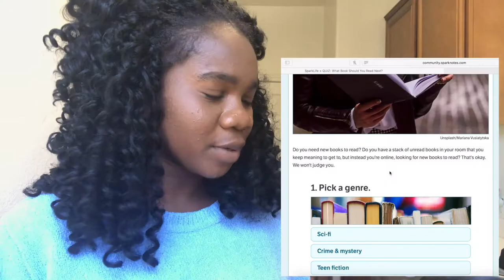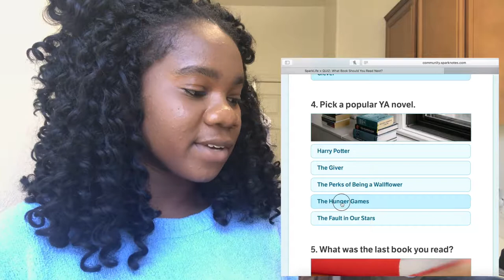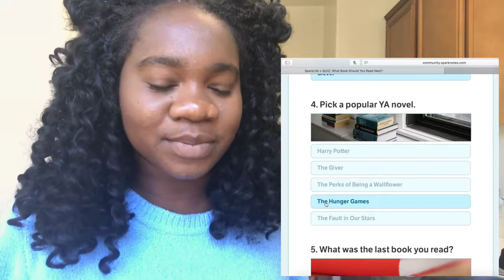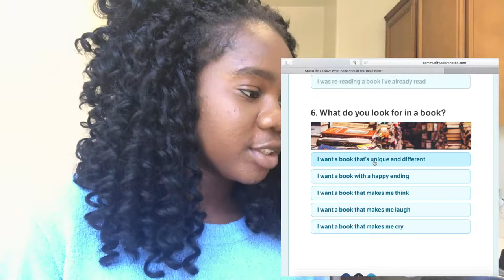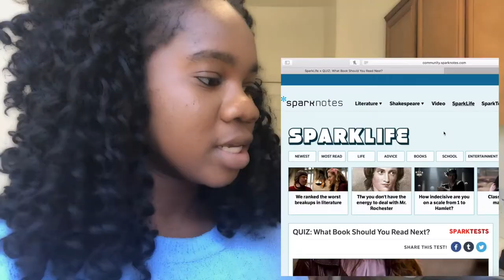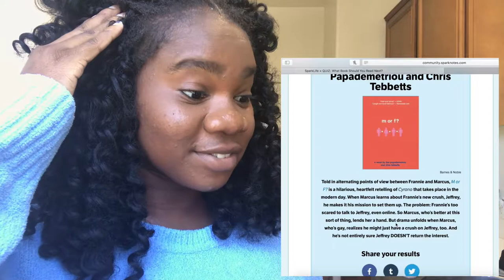I TOOK A QUIZ TO FIND OUT WHAT BOOK I SHOULD READ NEXT!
Because I needed yet another book to add to my TBR...

Check out the books mentioned in this video:

Illuminae (The Illuminae Files #1) by Amie Kaufman and Jay Kristoff

M or F? by Lisa Papademetriou, and Chris Tebbetts